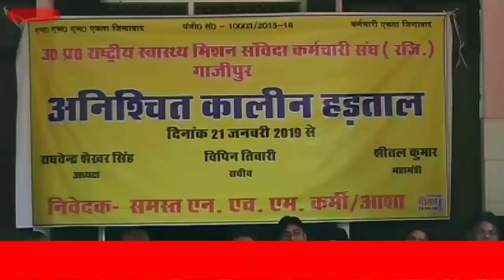#Ghazipur## 4 सूत्रीय मांगों को लेकर स्वास्थ्य विभाग के संविदा कर्मी हड़ताल कर रहे हैं।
जनता का चैनल-जनता की आवाज़